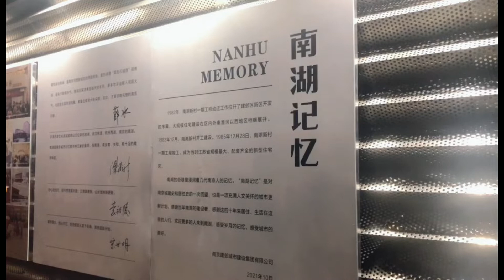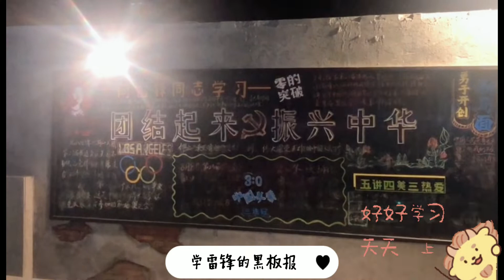留学生回国快乐VLOG/探访南湖复古老街/燕雀湖捕捉秋日碎片/打卡东发道茶餐厅，杭州菜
这周找了天晚上去老街南湖东路，
那里还原了80年代的样貌（自行车啊，电视机啊，热水瓶啊，跳格子啊，店的门头，
我妈都说跟她小时候用的一模一样    很还原了~
找了个白天，去燕雀湖赏水杉
现在的水杉变成呈现如同枫叶般的橘红色，倒影在水面上
宛如一幅画卷~
另外，我还找时间去打卡了东发道茶餐厅，
怕排队，还没开门就去了，
哇~ 吃完之后直接成为我心目中茶餐厅的第一名！！
每一样都很好吃，一百昏~~
同样热门的新发现杭州菜也不亏是现在的热门餐厅，超对我胃口der!!